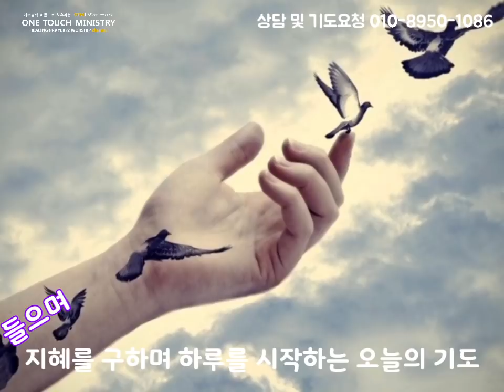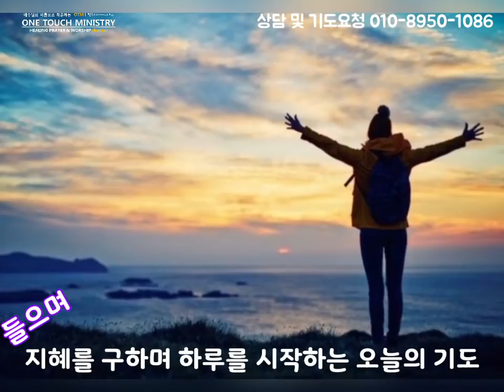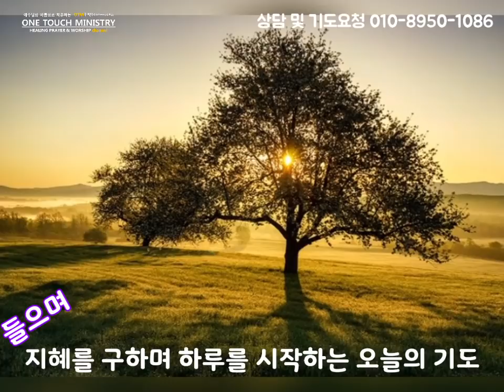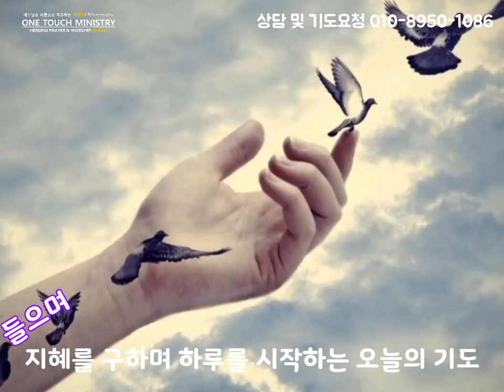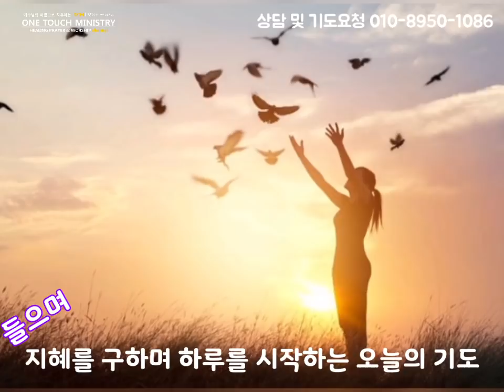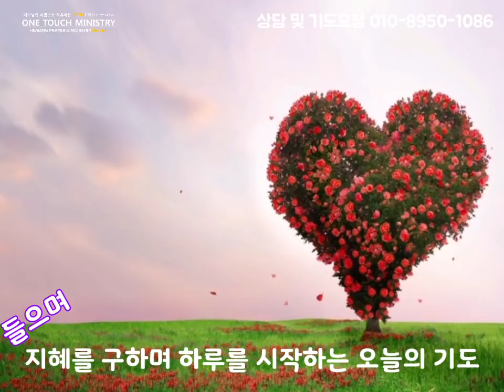지혜를 구하며 하루를 시작하는 기도/ 아침을 시작하는 기도/ 오늘의 기도/ 원터치 기도 서효원목사